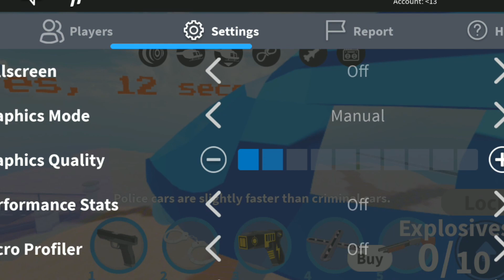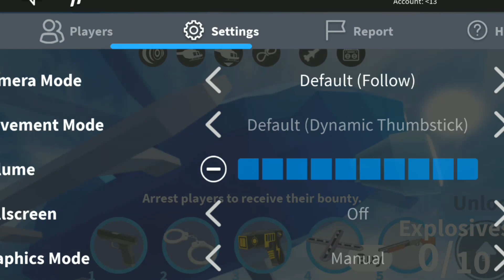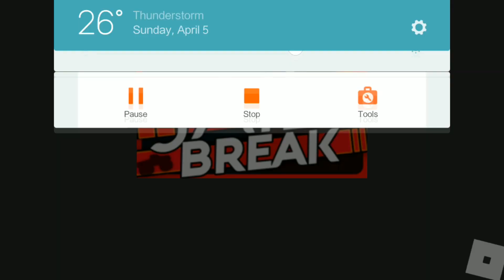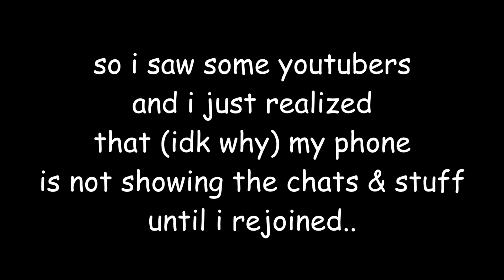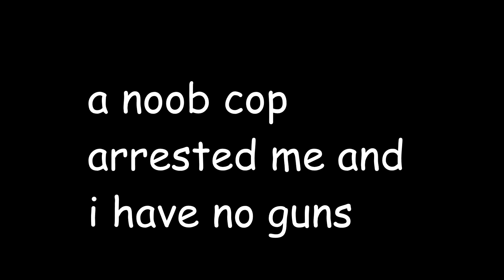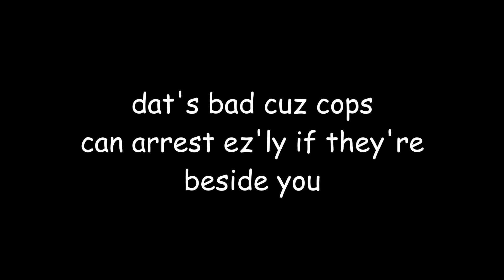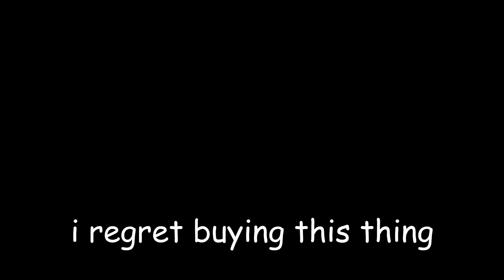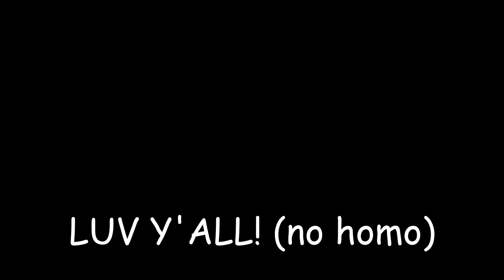JAILBREAK LIVE EVENT + UPDATE REVIEW! (Roblox Jailbreak Live Update)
JAILBREAK HAD A LIVE UPDATE!